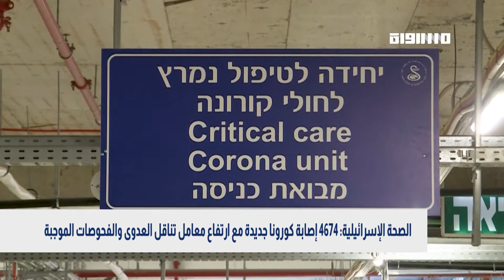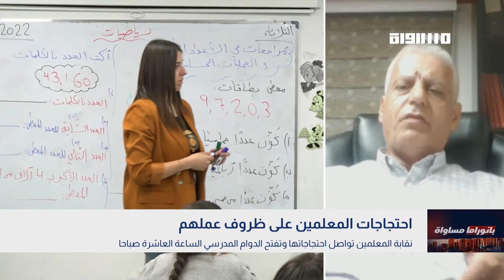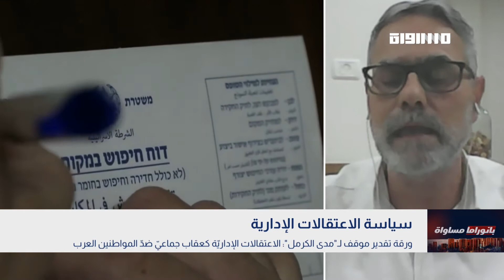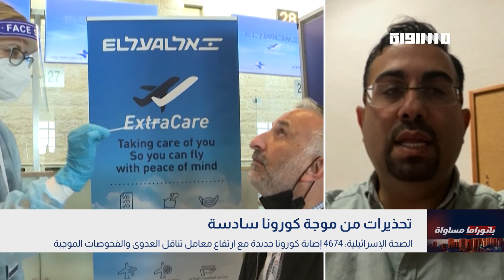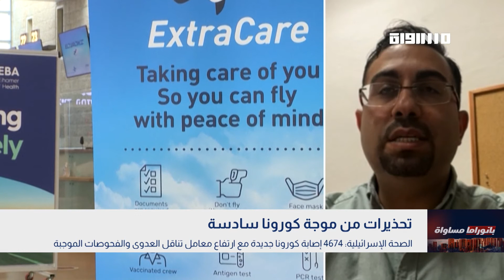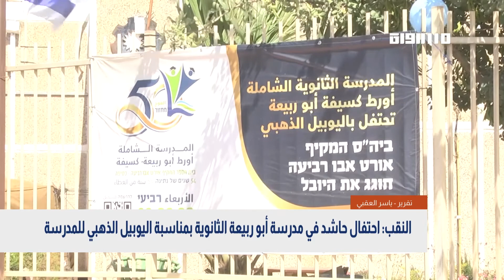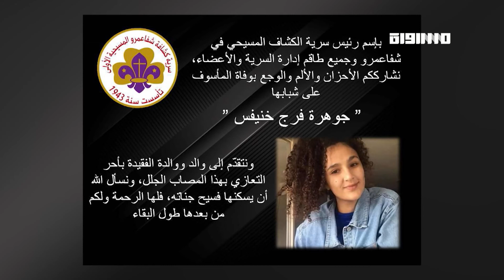بانوراما مساواة: ارتفاع في نسبة اليهود الذين يؤيدون الفصل العنصري بين المواطنين العرب واليهود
09/06/2022
أهلًا بكم في بانوراما هذا اليوم وجولةٌ جديدةٌ على الأخبار؛

على رِجلٍ ونصف يقفُ بينيت وشريكُهُ لابيد أمامَ خطرٍ كبيرٍ يحدقُ في مستقبلِ الائتلافِ الحكومي، فيما يمضي نتنياهو قدما في تدميرِ بِنيةِ هذا الائتلافِ الهشِّ القائمِ على مبدأِ العداءِ لنتنياهو. وأما الصراعُ اليومَ فهو على تمديدِ القوانينِ الساريةِ على المستوطنينَ في الأراضي الفلسطينيةِ المحتلة. هو خلافٌ في جوهرِهِ لن يمسَّ المستوطنينَ إذا أدى ذلك لإسقاطِ القانونِ وتفككِ الائتلاف، لكنّهُ في النهايةِ سيبقى قانونا يذكّرُ كلَّ من سيصوّتُ إلى جانبهِ بأنه قانونُ أبرتهايد، ويشرعنُ الاحتلالَ وممارساتِهِ القمعيةْ، ويدعمُ الاستيطانَ والمستوطنينَ وجرائمَهُم التي ينظرُ لها المجتمعُ الدَوليُ بأنها جرائمُ حرب

إلى أبرز مِلفات
فيلم حول مجزرة الطنطورة في جامعة حيفا
ارتفاع في منسوب العنصرية والكراهية
احتجاجات الصيادين على محاربة أرزاقهم
عرض ومناقشة فيلم حول مجزرة الطنطورة في جامعة حيفا بمشاركة أكاديميين وطاقم الفيلم
استطلاع: ارتفاع في نسبة اليهود الذين يؤيدون الفصل العنصري بين المواطنين العرب واليهود
استمرار احتجاجات الصيادين على منعهم من الصيد في هذه الفترة وإغلاق طرق مركزية في البلاد

المحكمة المركزية في حيفا تقبل التماس المعارضة وتلغي قرارا بخصخصة المدارس في قرية كابول

الصحة الإسرائيلية: 4674 إصابة كورونا جديدة مع ارتفاع معامل تناقل العدوى والفحوصات الموجبة

سامي العلي - عضو طاقم التحقيق والانتاج لفيلم "طنطورة"
احتجاجات المعلمين على ظروف عملهم
نقابة المعلمين تواصل احتجاجاتها وتفتح الدوام المدرسي الساعة العاشرة صباحا
سعيد ياسين - سكرتير كتلة الجبهة في نقابة المعلمين

فداء شحادة - عضوة في بلدية اللد
سياسة الاعتقالات الإدارية
ورقة تقدير موقف لـ"مدى الكرمل": الاعتقالات الإداريّة كعقاب جماعيّ ضدّ المواطنين العرب
د. مطانس شحادة - مدير وحدة السياسات في مركز مدى الكرمل
تحذيرات من موجة كورونا سادسة
د. أمير عليمي - مساعد مدير مستشفى الناصرة الإنجليزي

سامر عوالي - صياد من حيفا وعضو في منظمة الصيد
النقب: احتفال حاشد في مدرسة أبو ربيعة الثانوية بمناسبة اليوبيل الذهبي للمدرسة

غضب واستنكار  مستمر في الشبكة على جريمة قتل الشابة جوهرة خنيفيس ابنة مدينة شفاعمرو

Downlink frequency -  الترد :
12645 MHZ

Polarity  - الاستقطاب:
Horizontal

Symb.Rate - معدل الترميز:
27.500  MS/s

FEC - تصحيح الخطأ :

5/6

DL: 11958 H
SR: 27500
FEC: 5/6

48_#
‫#‏فلسطين_٤٨‬
‫#‏فلسطين_48‬
‪falasteen_48#‎‬
‫#‏عرب_٤٨
‪‎arab_48#‬
‫#‏تواصل‬
‫#‏اكسر_حصارك‬
‫#‏بلشنا_نرجع‬
‫#‏شعب_واحد‬
 ‪#‎mosawah‬
‪#‎Equality‬
‪#‎égalité‬
‫#‏مساواة‬
‫#‏حق‬
‫#‏عدالة‬
‫#‏تساوٍ‬
‫#‏تعادل‬
‫#‏تماثل‬
‫#‏تسوية‬
‫#‏معادلة‬